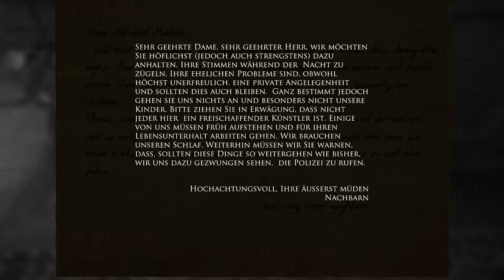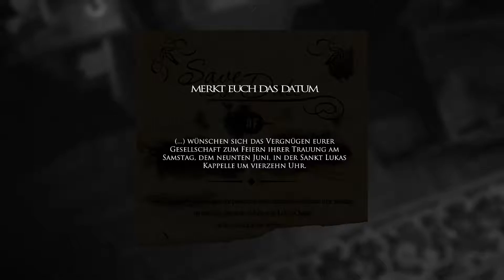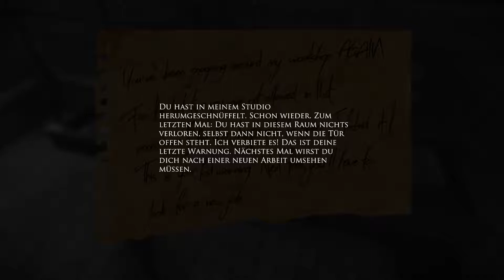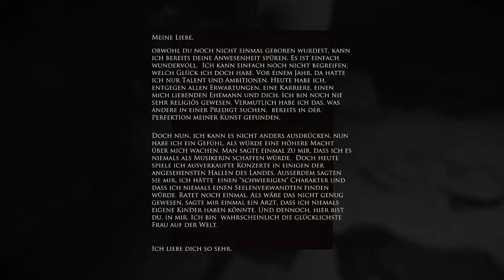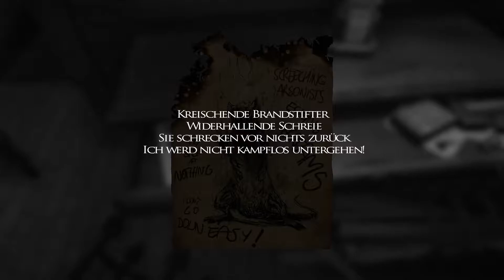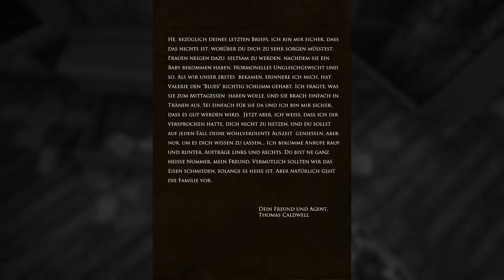Layers of Fear German 002 Mit dem Stream zusammen durch den Horror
Romiat Live und in Farbe auf YouTube Gaming. Zurück Lehnen und Spaß haben und je nach Game einfach mitspielen. Werde die Verschiedensten Games einfach Zocken und drauf los Reden.

►Wenn ihr mich Unterstützen wollt mit einer kleinen Spende, welche in neues Equipment Fließt für bessere Performence und Leistung für euch, dann Klickt doch hier drauf

► Ihr sucht nach günstigeren Spielen? Schaut mal bei Kinguin